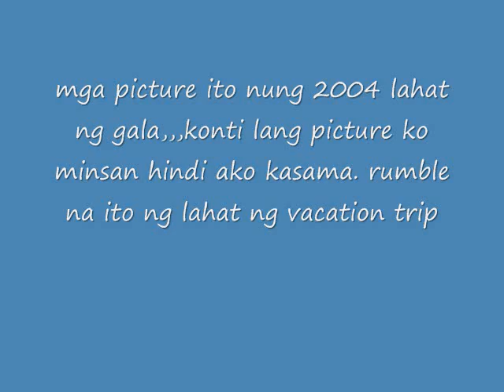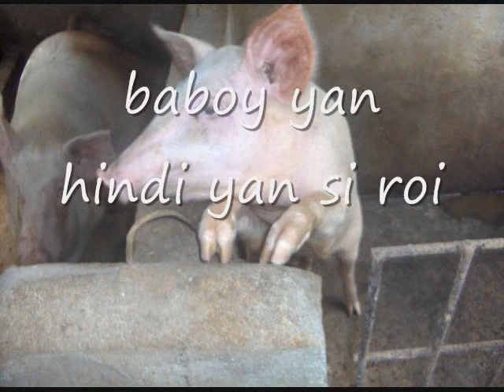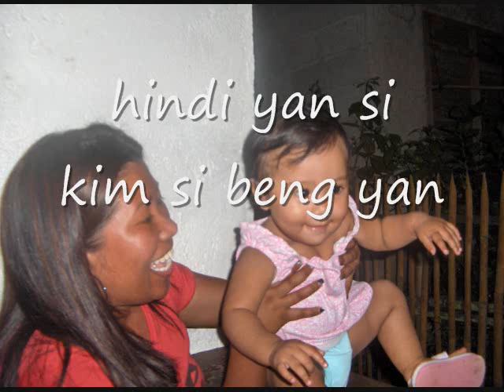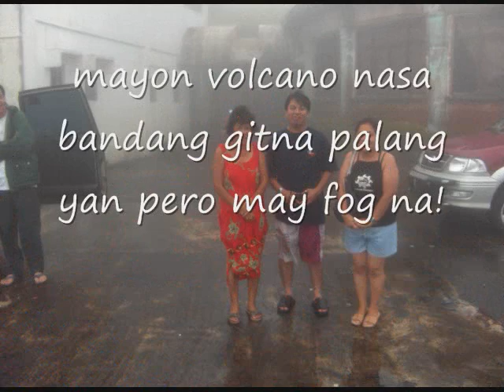ebuenga bhong part 2- vacation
pinagsamasama ko lang yung mga vacation picture..